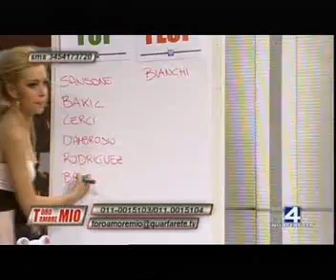13/11/12 - ToroAmoreMio (2^) - Trasmissione completa